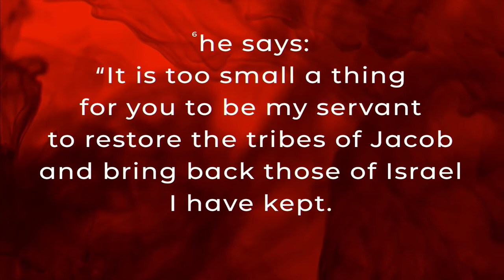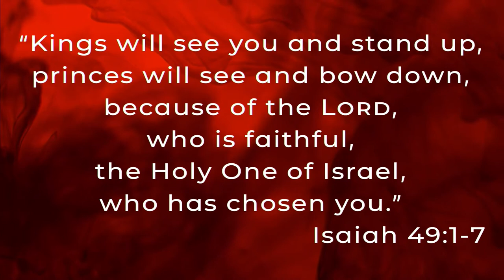Crown Him with Many Crowns | Mark Hay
Catch up on Sunday's service where Mark Hay began our new series 'Crown Him', speaking on 'Crown Him with Many Crowns